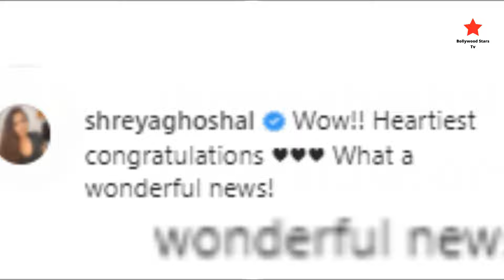Aditya Narayan Announced Pregnancy Of His Wife Shweta Agarwal